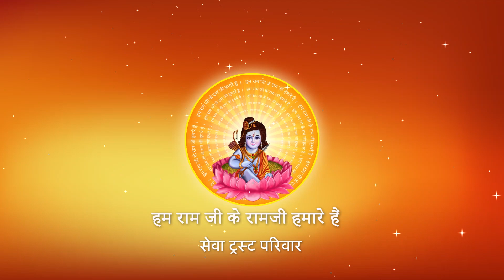अंगनईया में रघुबर खेला करें II Pujya Prembhushanji Maharaj II Stuti II